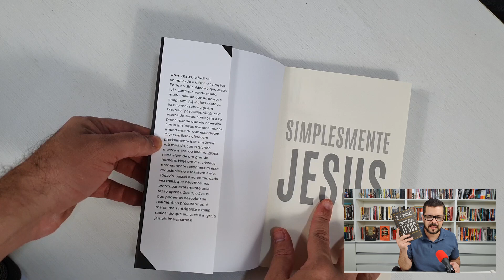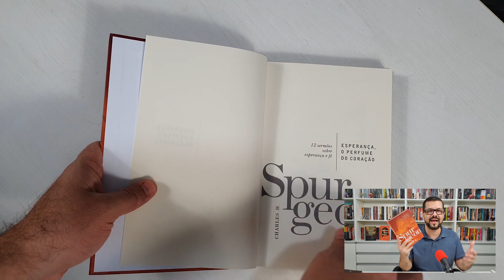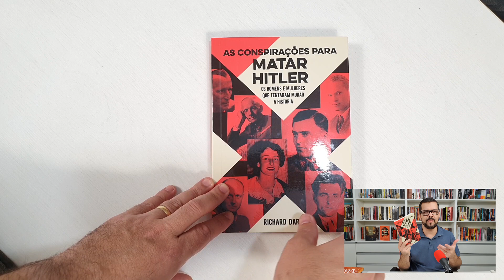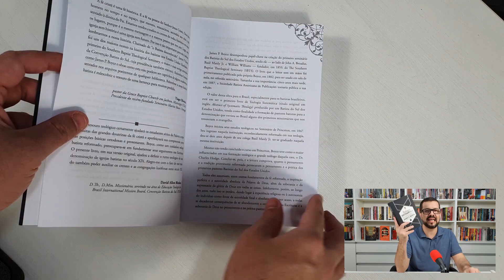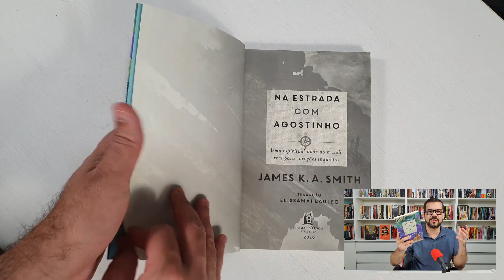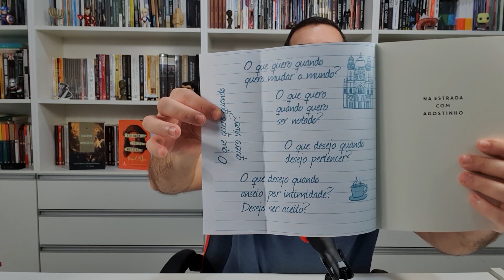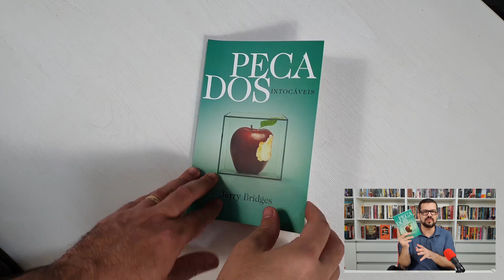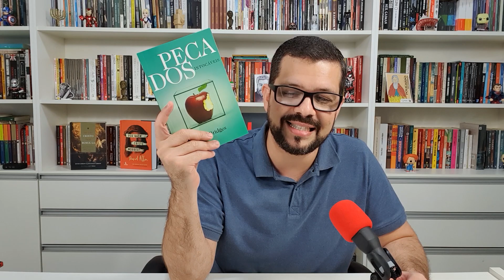NOVOS NA ESTANTE - JULHO/2020| VÍDEO A05E58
Olá pessoal.
Hoje mostro pra vocês os livros que chegaram no canal no mês de Junho/2020. (Parte 02)

ADQUIRA - A MÃO DE DEUS OU O DEDO DO DIABO

ONDE COMPRAR
Simplesmente Jesus
Esperança o Perfume do Coração
As Conspirações para Matar Hitler
Teologia Sistemática - James Boyce: (esgotado)
O Outro Nome do Aslam
Pecados Intocáveis

ENVIO DE MATERIAIS
* O envio do material não garante sua exposição no canal.
Rafael Pablo da Silva
Praça Doutor Pedro Ludovico Teixeira
Caixa Postal: 115
Setor Central
Goiânia - GO
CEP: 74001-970